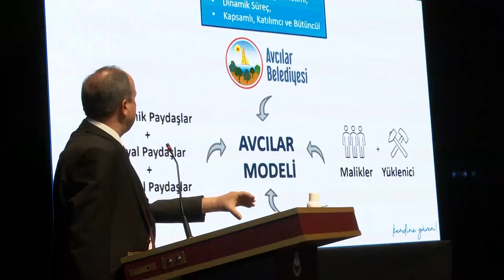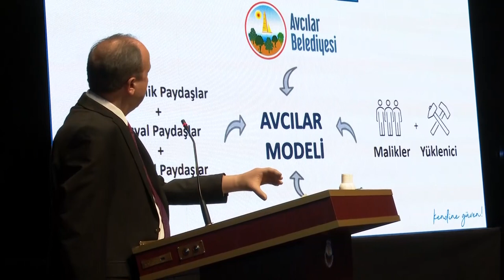CHP GENEL BAŞKANI KEMAL KILIÇDAROĞLU, İSTANBUL'DA - 2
Cumhuriyet Halk Partisi Genel Başkanı Kemal Kılıçdaroğlu, Avcılar kentsel dönüşüm bölgesinde incelemelerde bulundu. Avcılar, Reşitpaşa Caddesi üzerinde yıkımı gerçekleştirilen ve kentsel dönüşüm ile yeniden yapılan binaları inceleyen CHP lideri Kılıçdaroğlu, cadde üzerinde bulunan esnaf ile de görüştü. İncelemelerin ardından CHP Genel Başkanı Kemal Kılıçdaroğlu, Barış Manço Kültür Merkezi Yıldız Kenter Sahnesi'nde Avcılar Belediye Başkanı Turan Hançerli tarafından gerçekleştirilen "Kentsel Dönüşümde Avcılar Modeli" başlıklı sunuma katıldı.